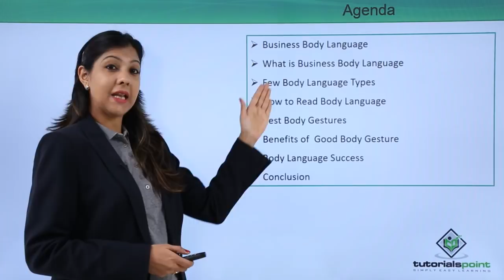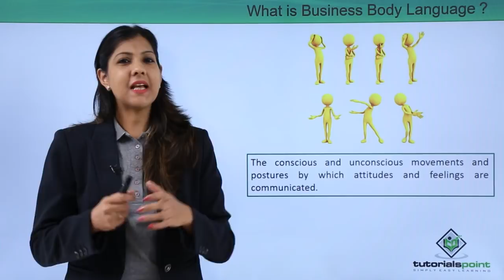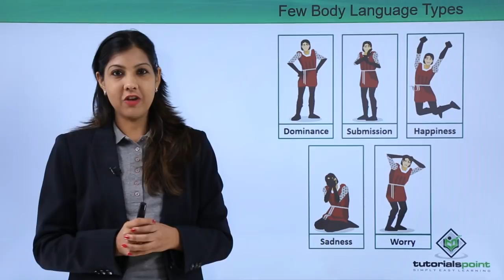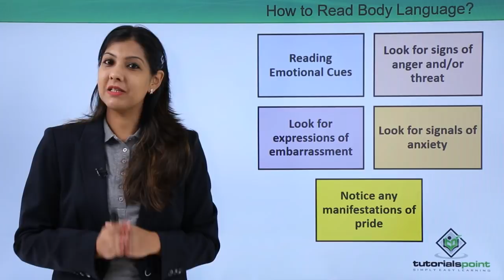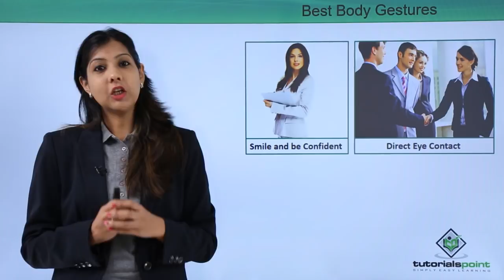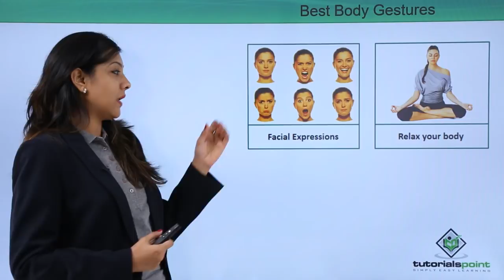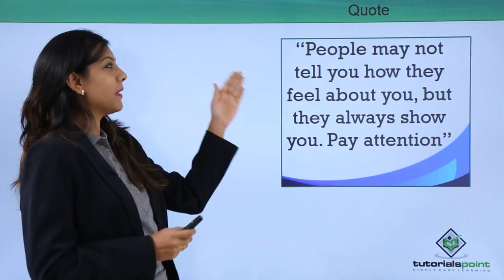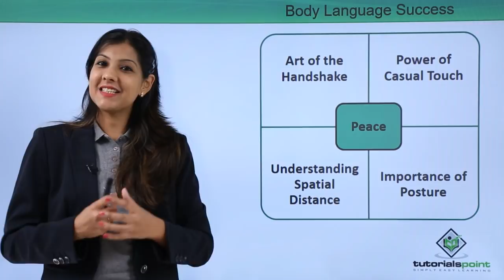Soft Skills | Body Language | TutorialsPoint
Soft skills are people's skills. In this session you will learn about Body Language, how to read body language and How you can benefit from good body language.
Up-skill with Quality Learning only at TutorialsPoint.

Soft Skills are essential to be good leaders, from employees to directors of the company, everybody needs good soft skills to stand out and shine in the crowd.

Master your Soft skills with our best career coach only on Tutorials point.
Qualities such as the ability to communicate clearly, the ability to work well with others and the ability to manage time effectively are a few examples of soft skills.

Improve your Hard skills by training on the best latest and trending courses in the industry.

Tutorials Point is a premier Ed Tech company dedicated to providing quality online education to learners.  Tutorials Point believes in providing self-paced online learning of new skills at any time and from any location. Our journey began with a single HTML tutorial in 2006, and we are now proud of our repository of 6500+ courses and 22000+ videos on a variety of subjects.
We have the largest online Text Library of 4000+ E-books available on site. We have created a Digital Content Marketplace for trainers and educators to sell Video Courses and eBooks at nominal costs.